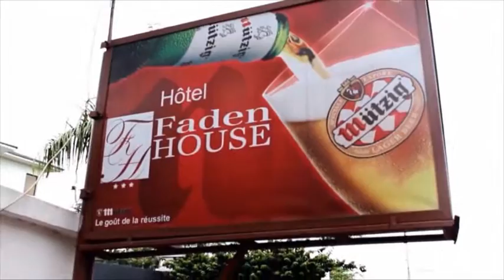a la decouverte 02